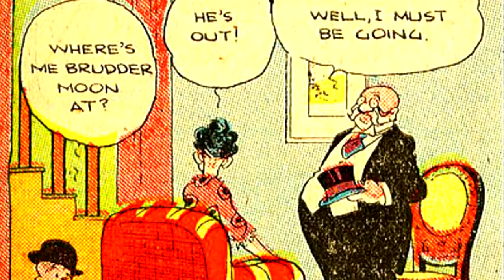Moon Mullins "Red paint" comic strip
Music; Scarlet Fire
Moon Mullins, created by cartoonist Frank Willard (1893–1958), was a popular American comic strip which had a long run as both a daily and Sunday feature from June 19, 1923 to June 2, 1991. Syndicated by the Chicago Tribune/New York News Syndicate, the strip depicts the lives of diverse lowbrow characters who reside at the Schmaltz (later Plushbottom) boarding house. The central character, Moon (short for Moonshine), is a would-be prizefighter—perpetually strapped for cash but with a roguish appetite for vice and high living. Moon took a room in the boarding house at 1323 Wump Street in 1924 and never left, staying on for 67 years.